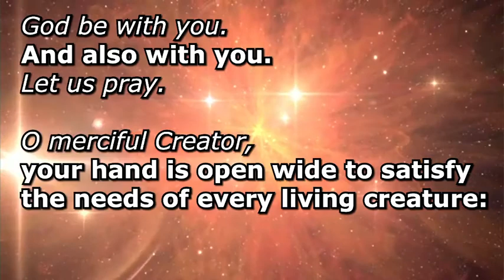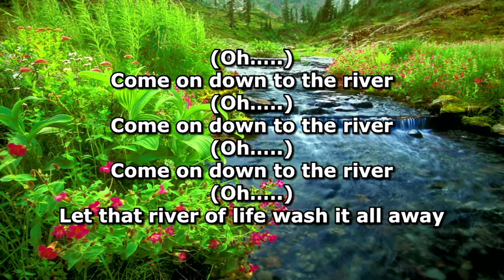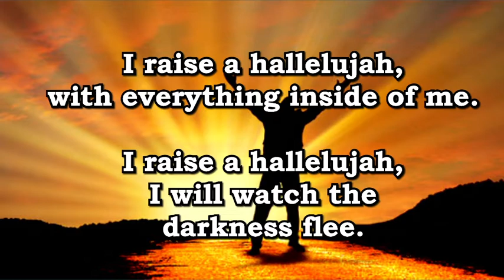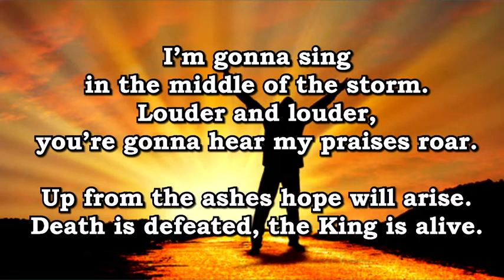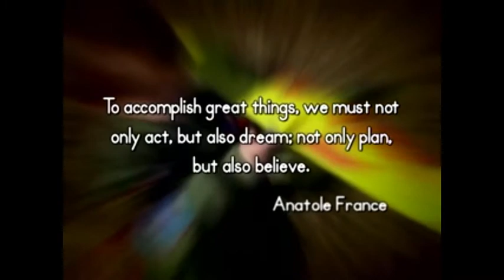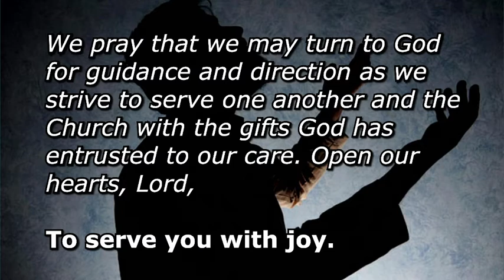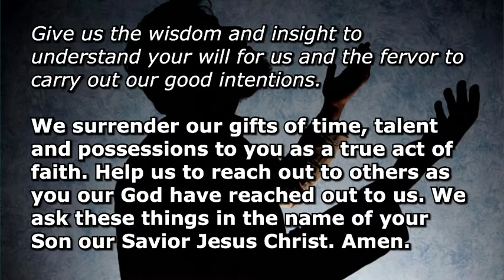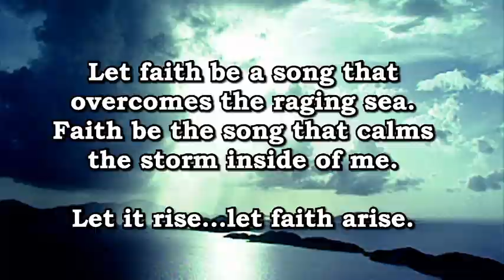Worship Service (8:30 am) - October 10, 2021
Today's message: Community Fries
Dr. Gordon Myers